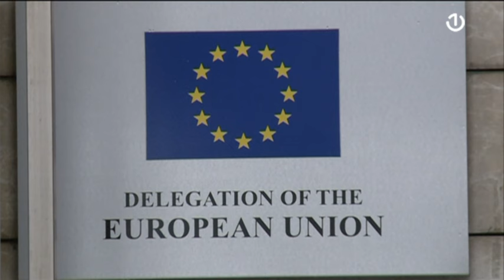Zakon u skladu sa EU standardima